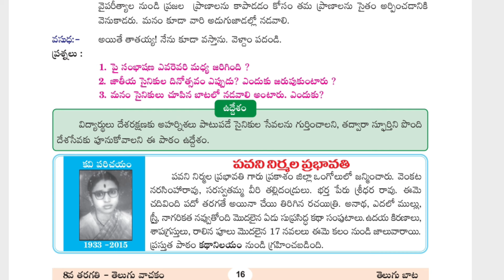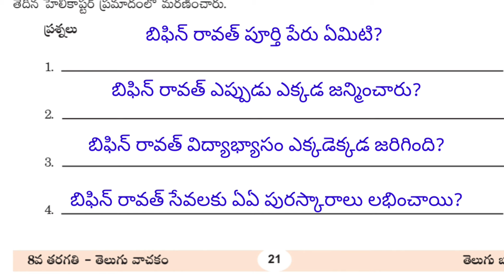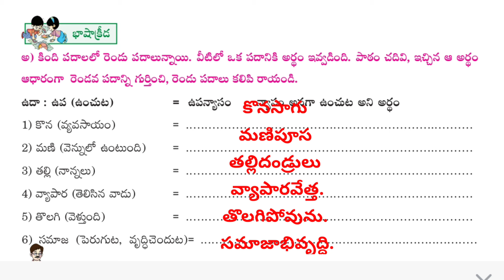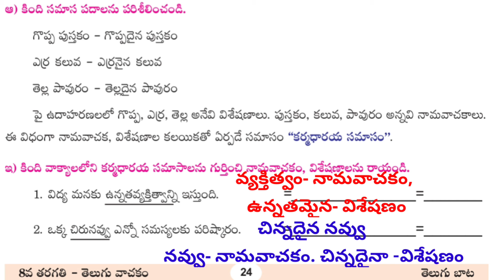8th class Telugu new syllabus(మాతృభూమి) mathrubhumi#2.మాతృAp 8th class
8th class Telugu new syllabus mathrubhumi#2.మాతృభూమిAp 8th class mathrubumi lesson# ch2#వ్యాకరణంprevious

SCERT SYLLABUS SOLUTIONS ALL LESSONS GRAMMAR AVAILABLE IN MY CHANNEL

8వ తరగతి తెలుగు అన్ని పాటలు:
1వ పాఠం:

6 వా పాఠం;